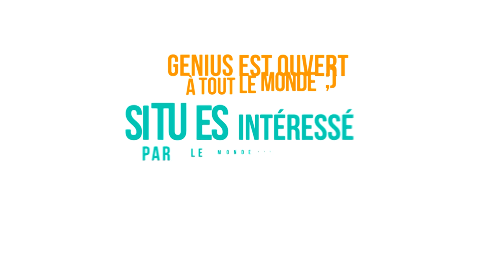Dauphine Genius 2018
💡💡DAUPHINE GENIUS RECRUTE 💡💡

Marre de voir ta vie défiler sans rien faire ?
Prends les choses en main et rejoins Dauphine Genius, une asso qui mêle entrepreneuriat et apéros entre potes !

Nous contacter : Page Facebook Dauphine Genius